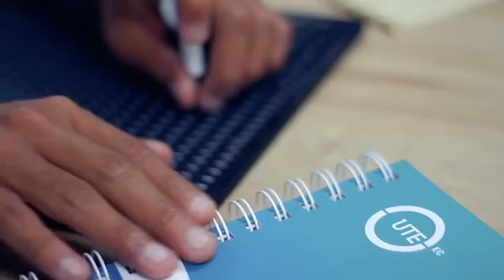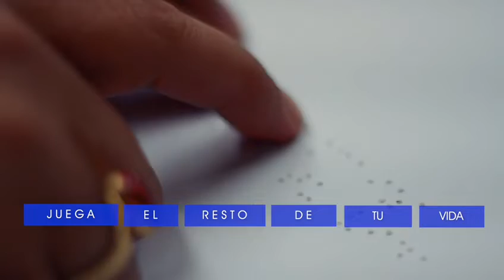UTE inclusiva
⚪ Nuestros docentes están capacitados para brindar el mejor proceso de aprendizaje, además las instalaciones de las sedes se encuentran adaptadas a las necesidades de los estudiantes.

Observa el video y conoce cómo la docente Karina Mendoza, se comunica con los estudiantes con discapacidad visual.

La UTE es inclusiva, responsable y es la universidad en la que tus sueños se hacen realidad.